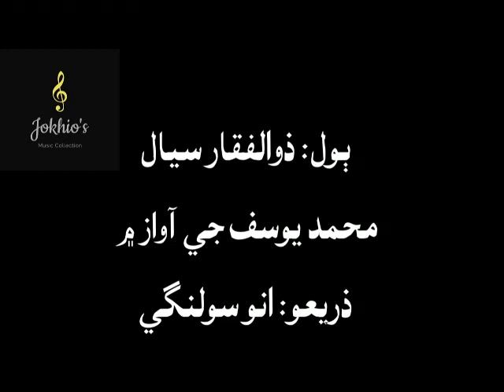Muhammad Yousif- o pren, ore aau, munhje nainan men thi weh- او پرين، اوري آءُ، منھنجي نيڻن ۾ ٿي ويه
ذوالفقار سيال جا ٻول... او پرين اوري آءُ، منھنجي نيڻن ۾ ٿي ويهه...“
محمد يوسف جي آواز ۾